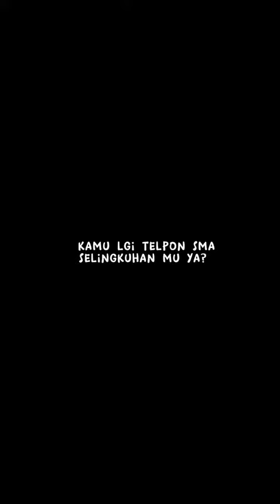POV : ganguin pacar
CR : TIKTOK -!!!